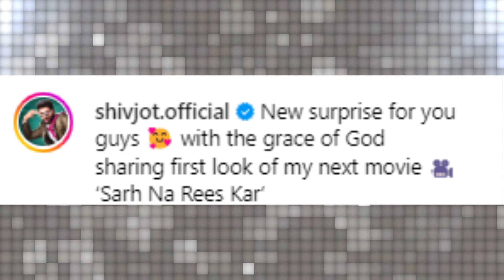Great Entry Of 'Zubab Rana' And 'Wali Hamid Ali Khan' In Indian Film | Hungama Express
Great Entry Of 'Zubab Rana' And 'Wali Hamid Ali Khan' In Indian Film